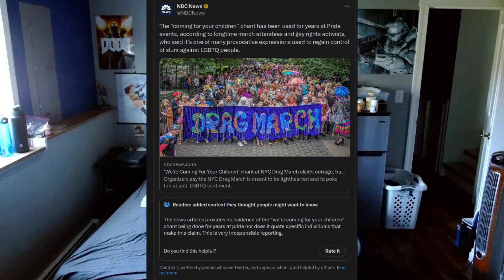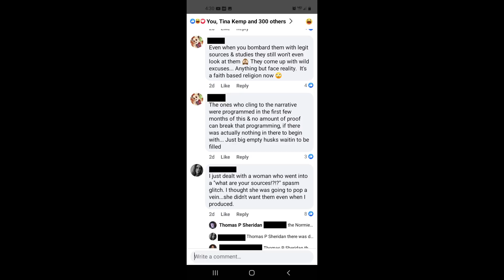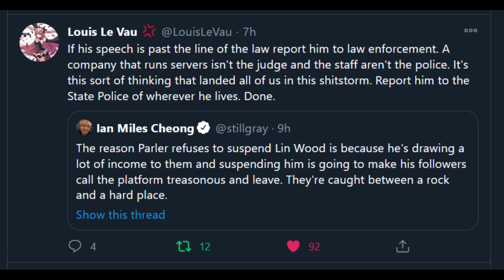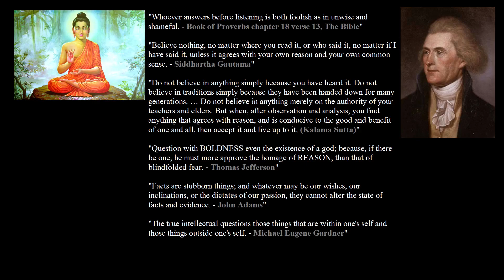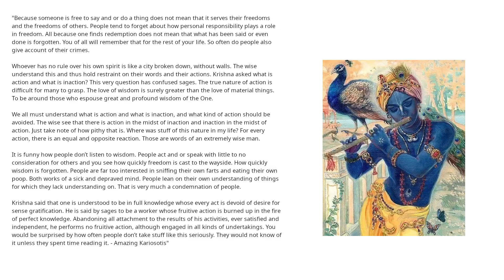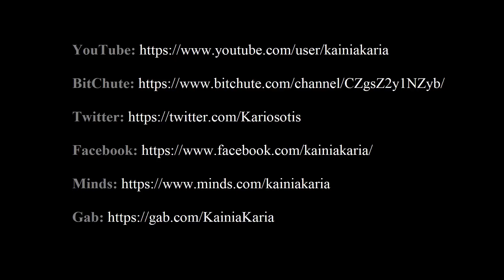The Media Is Lying To You | Libertarianism 101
You can join the RETRO Machines Facebook Group if you like oldSkool computers

Duke Nukem Central, the best hub for Duke Nukem related content

I highly recommend Mozilla Firefox and Firefox alternatives. You want people to use your product then cater to your main audience.

Security and privacy is no joke.

If I want ads I can always get a cable subscription. Addons and extentions are also great for other things.